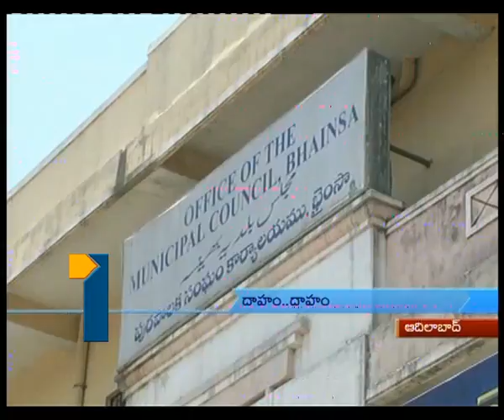TV1_8-30pm News_130513_Part1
TV1_8-30pm News_130513_Part1, Tv1, Tv1 Telugu, Tv1 News, AP Political News, Tv1 News Bulletin, Tv1 Nadipoddu Vaarthalu, Tv1 Political News.